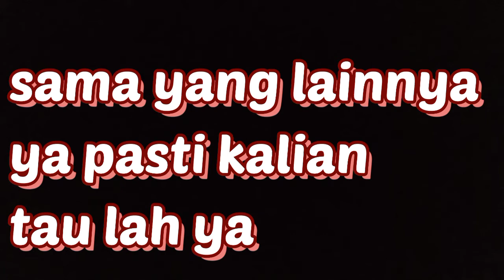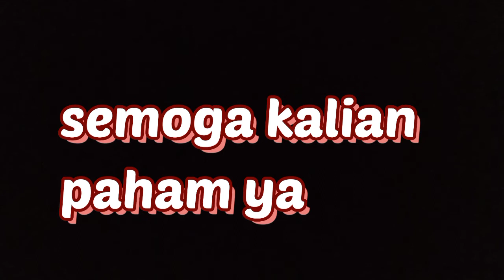POV: Aku lagi rebahan tiba-tiba [Tonton sampai akhir]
Hai aku Nessa salam kenal semoga video ku bisa membuat kamu terhibur ya , kalau terhibur.

Join discord Nessa ya 😉

Follow aku di Roblox 😘

Username Roblox = Putrikristal7

Nama game = Gacha life

Terima kasih atas support mu😉